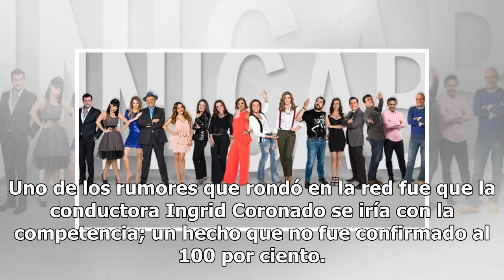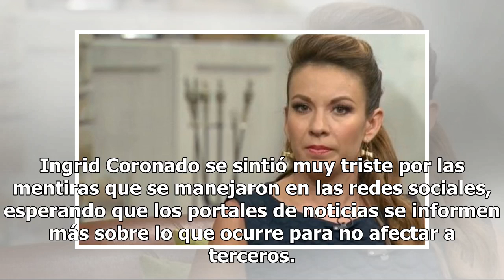¿Fuga a Televisa? La verdad tras la salida de Ingrid Coronado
Ingrid Coronado, estrella de la empresa TV Azteca, se encuentra en un escándalo en relación con su salida de Venga la Alegría; situación que ya consternó a muchos famosos en su momento. La vorágine arrasó con todo cuando se dio a conocer que Ingrid Coronado dejaría la emisión matutina de Venga la Al...